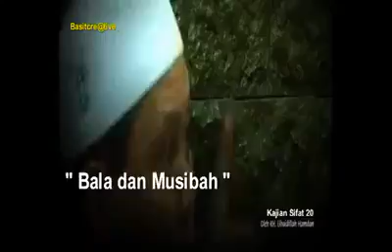MUALIM KH.UBAYDILLAH HAMDAN []BALA & MUSIBAH